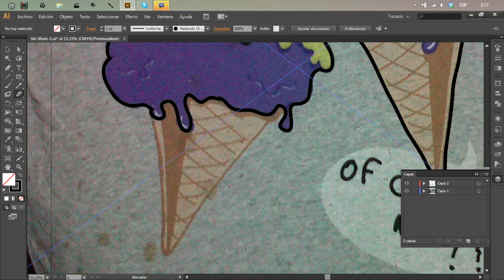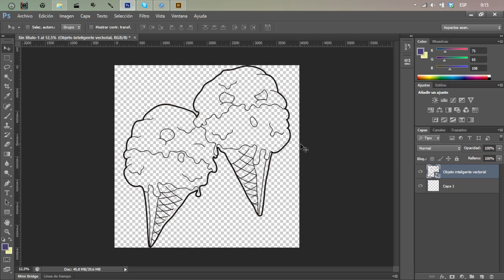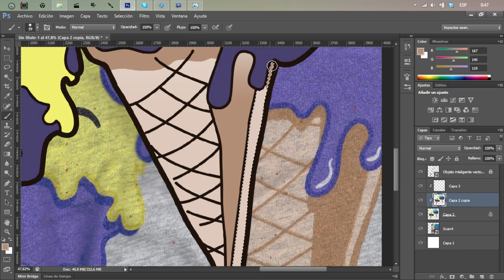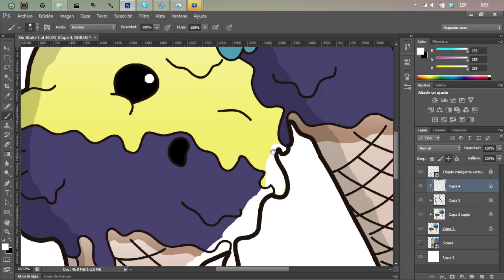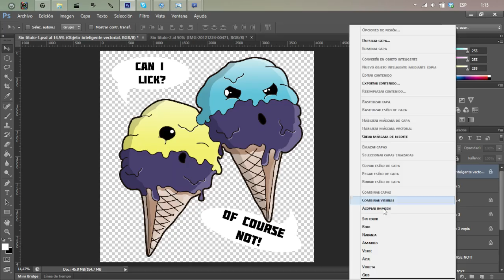Ice cream cartoon - Speed Art By TilT Artz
if you dont for more speed arts like this